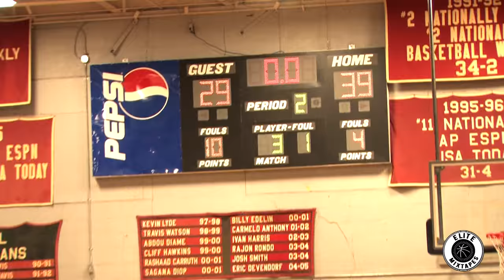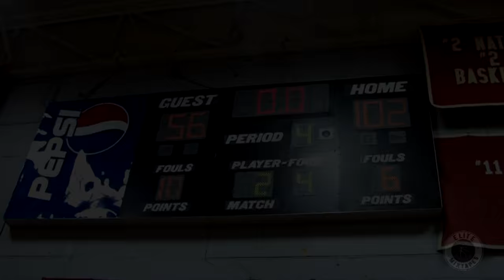Darnell Rogers vs. Matt Coleman! Full Highlights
Oak Hill hosted Believe Prep in the season opener last night. Matt Coleman had 9 points and 10 assists. Darnell Rogers finished with 18 points and 5 assists. OHA won 102-56.

Follow @EliteMixtapes on IG